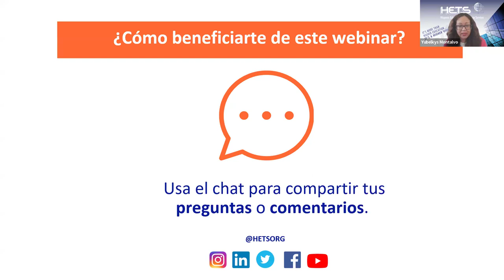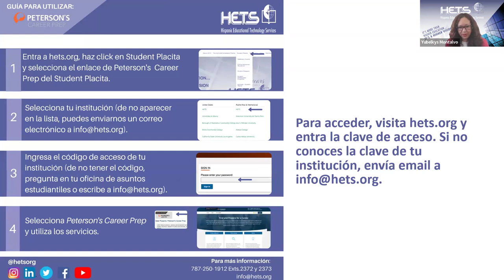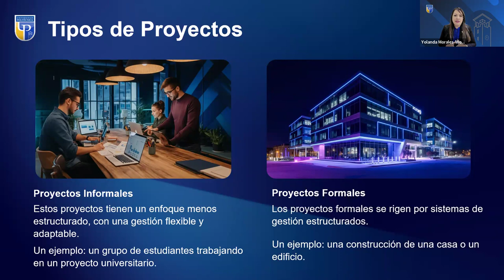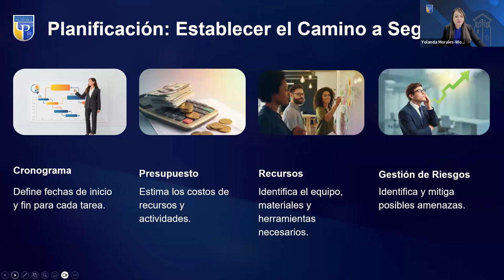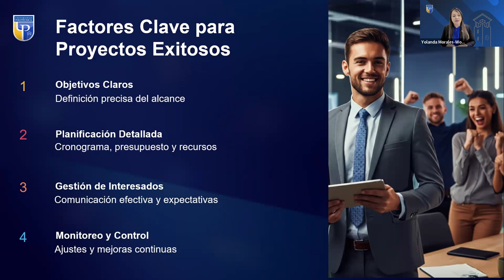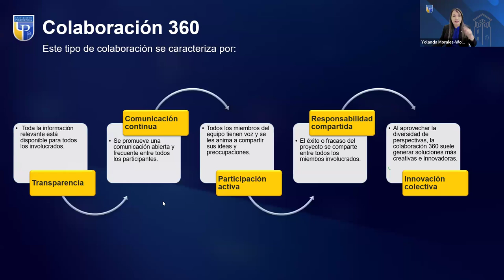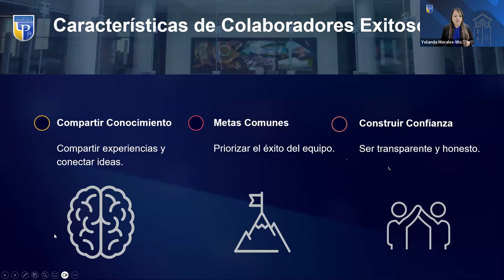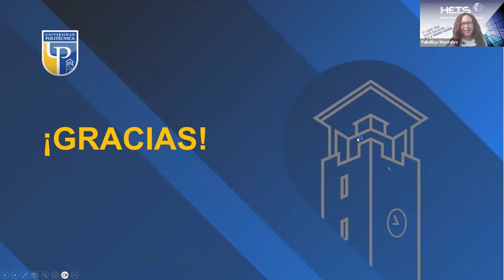Webinar: Proyectos exitosos con Colaboración 360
Este tema explora cómo una colaboración integral, que abarca todos los aspectos y etapas de un proyecto, puede llevar a resultados exitosos. La colaboración 360 implica la integración total de habilidades, perspectivas y recursos, asegurando que cada miembro del equipo contribuya plenamente al éxito del proyecto. A través de estrategias y herramientas efectivas, este enfoque promueve una comunicación abierta, una toma de decisiones inclusiva y un manejo eficiente de los desafios, transformando el trabajo en equipo en proyectos innovadores y altamente exitosos.